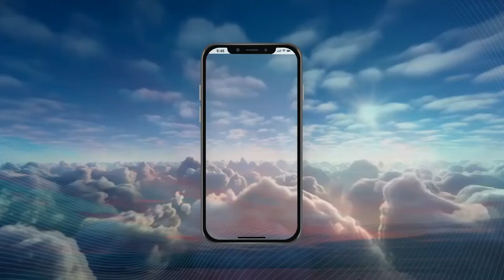【247禱告見證/超自然見證】透過未信主的父母，增添對神的信心_青年/鄭宇倢姊妹_20210926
24/7禱告時，都會為自己和家人自潔禱告，而神不斷提醒我要為著自己的小信悔改，也要為家族因著不認識神、拜偶像的罪來求主憐憫潔淨。過去媽媽有時候會說：如果他怎麼了，要幫他唸經什麼啊什麼的。幾次禱告後，很神奇的是最近跟爸媽聊未來工作時，他們就很堅定的對我說那你要禱告啊！感謝神藉著未信主的爸爸媽媽來鼓勵、提醒我.

疫情得勝見證，經歷神奇妙恩典！想聽更多見證嗎？